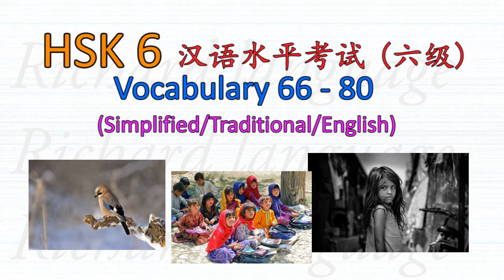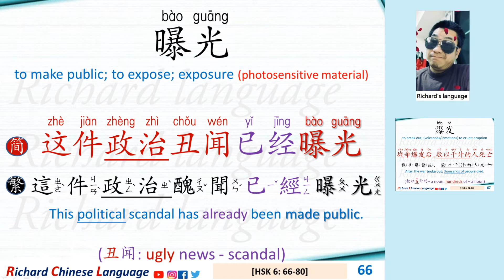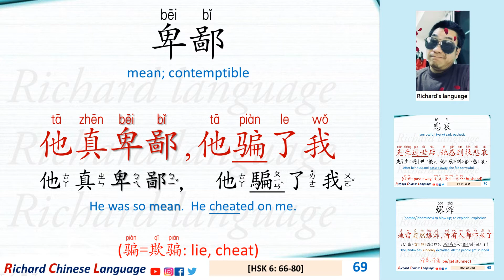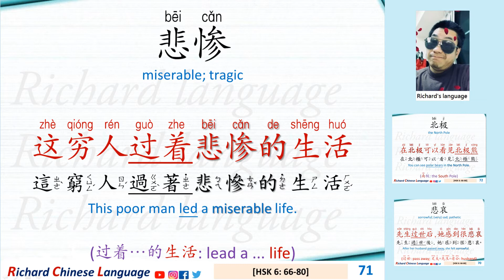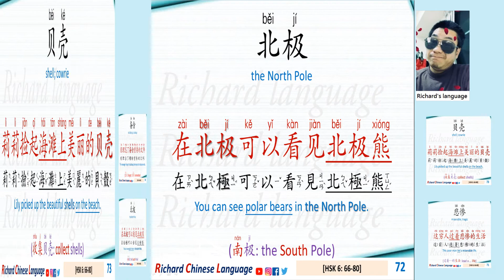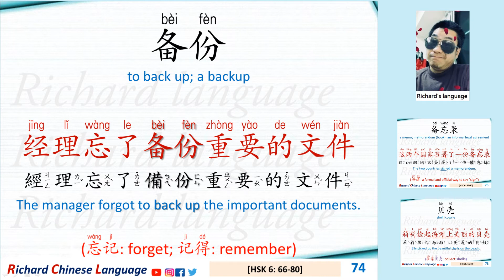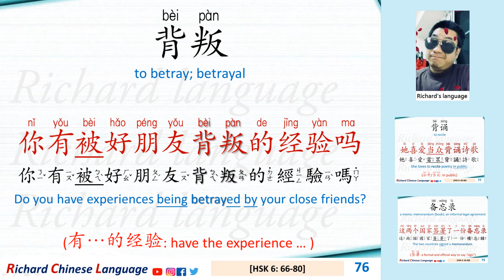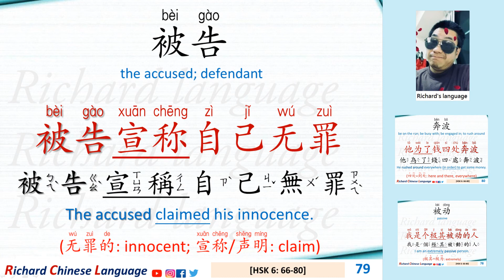[HSK 6: Vocabulary 66-80] Let's read all the Chinese words in HSK 6 | 汉语水平考試 HSK 6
66.
曝光bào  guāng
to make public; to expose; exposure
这件政治丑闻已经曝光
zhè  jiàn  zhèng  zhì  chǒu  wén  yǐ  jīng  bào  guāng
這件政治醜聞已經曝光
zhè  jiàn  zhèng  zhì  chǒu  wén  yǐ  jīng  pù  guāng
This political scandal has already been made public.
(丑闻: ugly news - scandal)

67.
爆发bào  fā
to break out; (volcanoes/ emotions) to erupt; eruption
战争爆发后, 数以千计的人死亡
戰爭爆發後，數以千計的人死亡
zhàn  zhēng  bào  fā  hòu  ,  shù  yǐ  qiān  jì  de  rén  sǐ  wáng
After the war broke out, thousands of people died.
(数以百计的+ a noun: hundreds of + a noun)

68.
爆炸bào  zhà
(bombs/landmines) to blow up; to explode; explosion
地雷突然爆炸,所有人都吓呆了
地雷突然爆炸, 所有人都嚇呆了
dì  léi  tū  rán  bào  zhà  ,  suǒ  yǒu  rén  dōu  xià  dāi  le
The landmines suddenly exploded. All the people got stunned.
(吓呆/吓傻: be/get stunned)

69.
卑鄙bēi  bǐ
mean; contemptible
他真卑鄙, 他骗了我
他真卑鄙，他騙了我
tā  zhēn  bēi  bǐ  ,  tā  piàn  le  wǒ
He was so mean.  He cheated on me.
(骗=欺骗: lie, cheat)

70.
悲哀 bēi  āi
sorrowful; (very) sad; pathetic
先生过世后, 她感到很悲哀
先生過世後, 她感到很悲哀
xiān  sheng  guò  shì  hòu  ,  tā  gǎn  dào  hěn  bēi  āi
After her husband passed away, she felt sorrowful.
(过世: pass away; 丈夫=先生=老公: husband)

71.
悲惨bēi  cǎn
miserable; tragic
这穷人过着悲惨的生活
這窮人過著悲慘的生活
zhè  qióng  rén  guò  zhe  bēi  cǎn  de  shēng  huó
This poor man led a miserable life.
(过着…的生活: lead a ... life)

72.
北极běi  jí
the North Pole
在北极可以看见北极熊
在北極可以看見北極熊
zài  běi  jí  kě  yǐ  kàn  jiàn  běi  jí  xióng
You can see polar bears in the North Pole.
(南极: the South Pole)

73.
贝壳bèi  ké
shell; cowrie
莉莉捡起海滩上美丽的贝壳
莉莉撿起海灘上美麗的貝殼
lì  lì  jiǎn  qǐ  hǎi  tān  shàng  měi  lì  de  bèi  ké
Lily picked up the beautiful shells on the beach.
(收集贝壳: collect shells)

74.
备份bèi  fèn
to back up; a backup
经理忘了备份重要的文件
經理忘了備份重要的文件
jīng  lǐ  wàng  le  bèi  fèn  zhòng  yào  de  wén  jiàn
The manager forgot to back up the important documents.
(忘记: forget; 记得: remember)

75.
备忘录bèi  wàng  lù
a memo; memorandum (book); an informal legal agreement
这两个国家签署了一份备忘录
這兩個國家簽署了一份備忘錄
zhè  liǎng  ge  guó  jiā  qiān  shǔ  le  yí  fèn  bèi  wàng  lù
The two countries signed a memorandum.
(签署: a formal and official way to say “sign”)

76.
背叛bèi  pàn
to betray; betrayal
你有被好朋友背叛的经验吗
你有被好朋友背叛的經驗嗎
nǐ  yǒu  bèi  hǎo  péng  yǒu  bèi  pàn de  jīng  yàn  ma
Do you have experiences being betrayed by your close friends?
(有…的经验: have the experience … )

77.
背诵bèi  sòng
to recite
她喜爱当众背诵诗歌
她喜愛當眾背誦詩歌
tā  xǐ  ài  dāng  zhòng  bèi  sòng  shī  gē
She loves to recite poetry in public.
(公开/当众: in public)

78.
被动bèi  dòng
passive
我是个极其被动的人
我是個極其被動的人
wǒ  shì  ge  jí  qí  bèi  dòng  de  rén
I am an extremely passive person.
(极其=极为: extremely)

79.
被告bèi  gào
the accused; defendant
被告宣称自己无罪
被告宣稱自己無罪
bèi  gào  xuān  chēng  zì  jǐ  wú  zuì
The accused claimed his innocence.
(无罪的: innocent; 宣称/声明: claim)

80.
奔波bēn  bō
be on the run; be busy with; be engaged in; to rush around
他为了钱四处奔波
他為了錢四處奔波
tā  wèi  le  qián  sì  chù  bēn  bō
He rushed around everywhere (in order) to get some money.
(四处=到处: here and there, everywhere)

Traditional/Simplified/English/with Audio/Idioms
Chinese usages for grammar, greetings, slangs, proverbs
Mandarin dialogues/conversations/small talks/sayings
Listen before sleep/睡前記憶/vocabulary/daily/common
格言佳句俚語/語法翻譯/memorize before sleep/Richard language